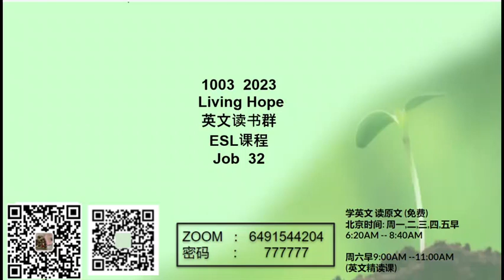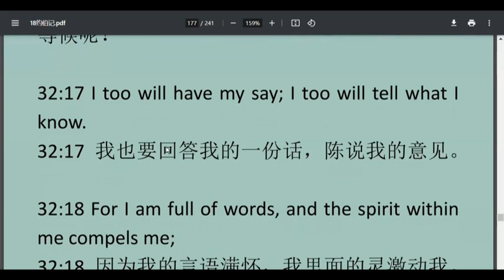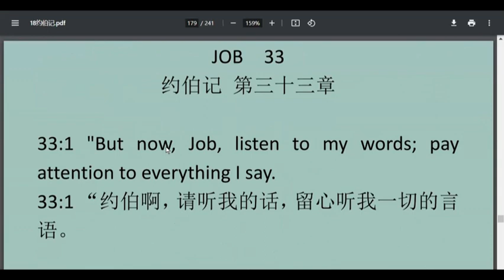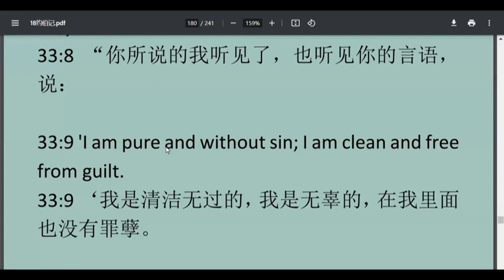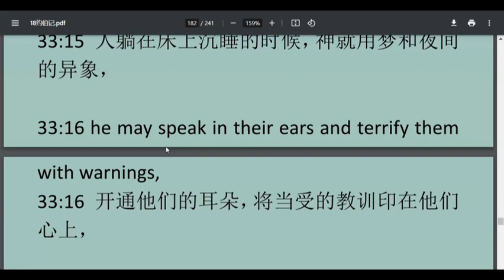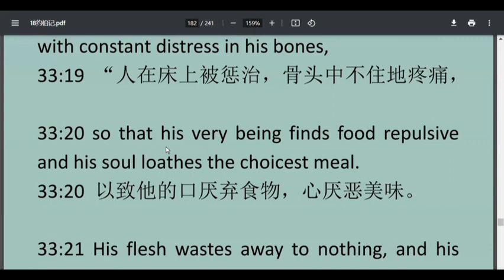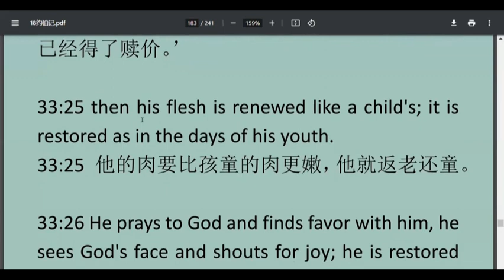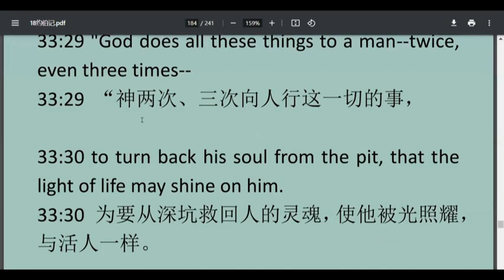Job 32 约伯记 第32 章 ESL基础英文讲解-20241003